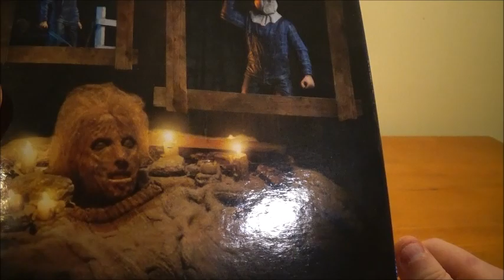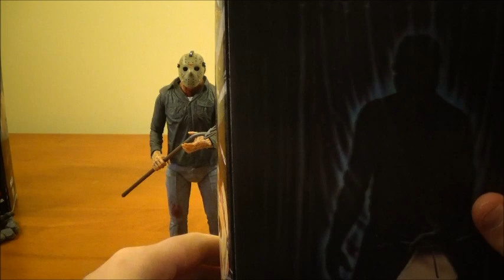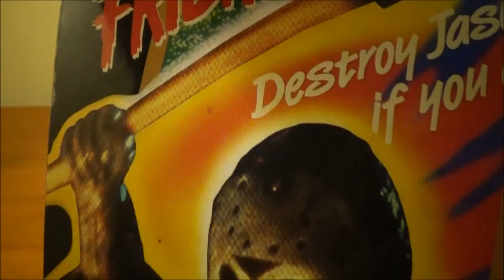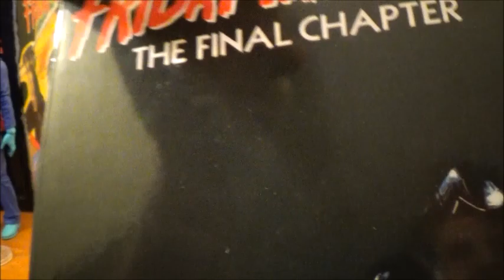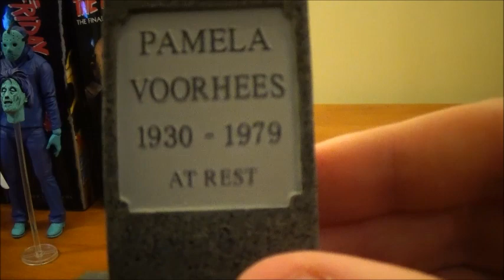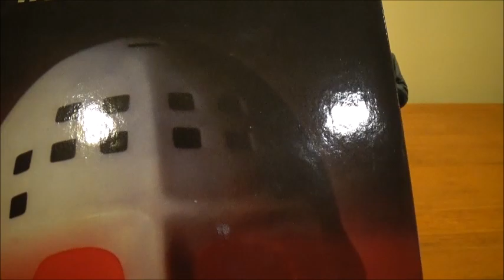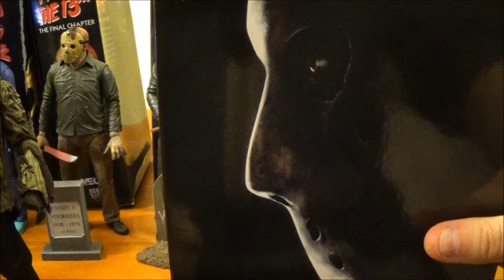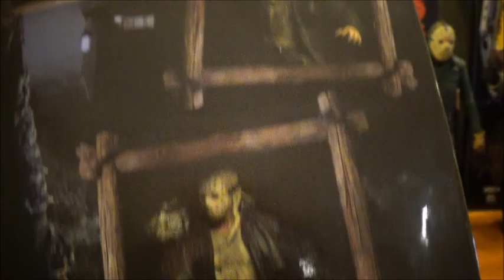NECA Ultimate Jason Voorhees figure overview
This video was inspired by The Review Spot here's his video
In today's video we take a look at all the Ultimate figures of Jason Voorhees. There's a total of 11 Jason figures so far. Let me know your thoughts and which ones are your favorites? Hopefully more Ultimate Jason figures will come in the future. Who is your favorite Jason Voorhees?

(NO MORE FANMAIL ADDRESS!)